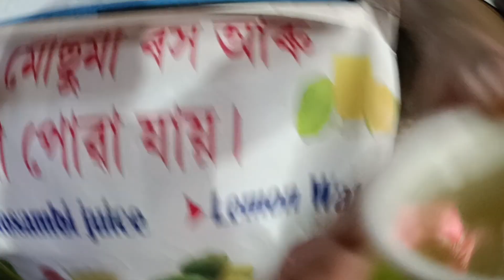Sawan mash ar ak sunday duijune veg ki ki rana korlam dekho😋||Dinner @Sagar Ratna||❤@poonamnirvaan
Beautiful weekend with friends#receipevideo#specialvegdal#meetupvideo#guwahatiblogger#sundaymoments#assam#trend#subscribemychannel#india#lifestylevloging#vegrestaurant#nepalimandir#guwahatiA DAY IN MY LIFE 🤎🧸🍂Guwahati Vlog, Cooking and Diner at Sagar ratna Nepali Mandir with friends

𝘏𝘪 𝘷𝘪𝘦𝘸𝘦𝘳𝘴 𝘵𝘩𝘦 𝘷𝘭𝘰𝘨 𝘪𝘴 𝘣𝘢𝘴𝘦𝘥 𝘰𝘯 𝘥𝘢𝘪𝘭𝘺 𝘭𝘪𝘧𝘦 𝘢𝘯𝘥 𝘎𝘶𝘸𝘢𝘩𝘢𝘵𝘪 𝘝𝘭𝘰𝘨…

𝘠𝘦𝘴, 𝘪 𝘢𝘮 𝘣𝘢𝘤𝘬 𝘴𝘰 𝘪 𝘢𝘮 𝘩𝘦𝘳𝘦 𝘸𝘪𝘵𝘩 𝘢 𝘯𝘦𝘸 𝘷𝘪𝘥𝘦𝘰 𝘩𝘰𝘱𝘦 𝘺𝘰𝘶 𝘨𝘶𝘺𝘴 𝘦𝘯𝘫𝘰𝘺 𝘢𝘯𝘥 𝘵𝘩𝘢𝘯𝘬𝘴 𝘢 𝘭𝘰𝘵 𝘧𝘰𝘳 𝘺𝘰𝘶𝘳 𝘭𝘰𝘷𝘦 𝘢𝘯𝘥 𝘴𝘶𝘱𝘱𝘰𝘳𝘵

𝘍𝘐𝘓𝘔𝘌𝘋 𝘈𝘕𝘋 𝘌𝘋𝘐𝘛𝘌𝘋 𝘉𝘠 HEMA AND PRITAM